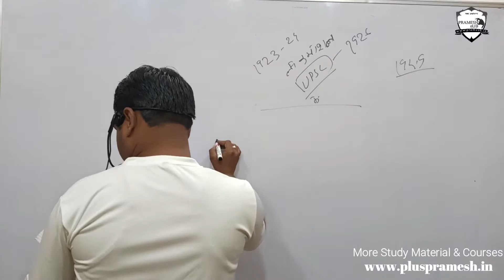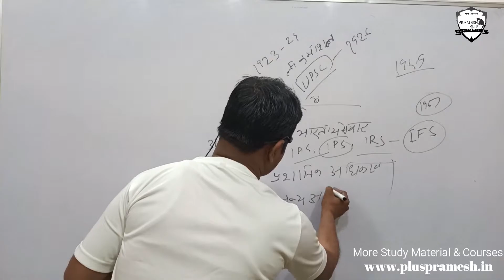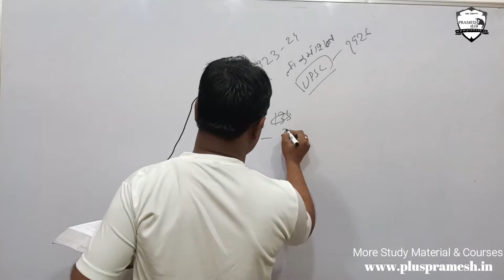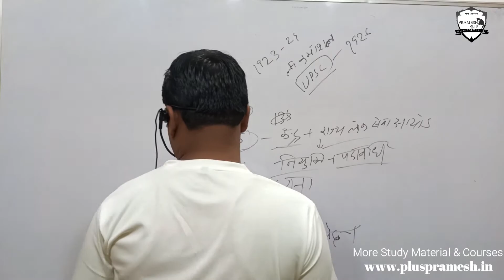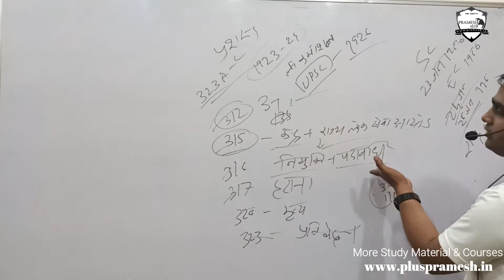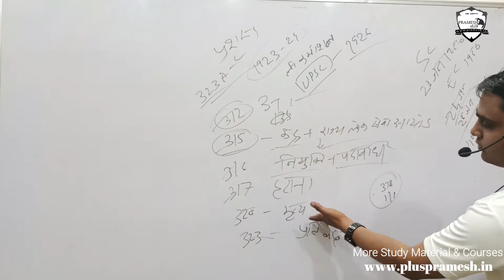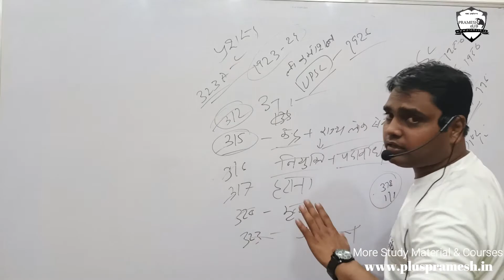लोक सेवा आयोग क्या है ? लोक सेवा आयोग के कार्य | Plus Pramesh eLib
Hello student
Know lok seva ayog kya hai by Chakresh sir at Plus Pramesh eLib